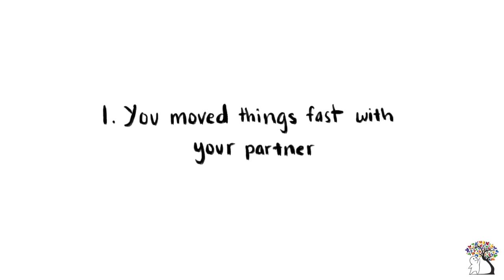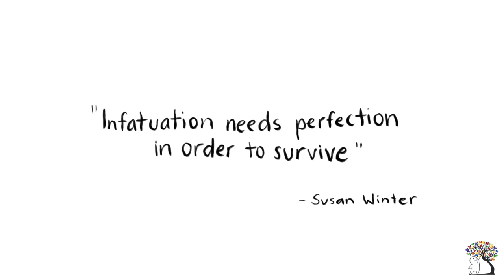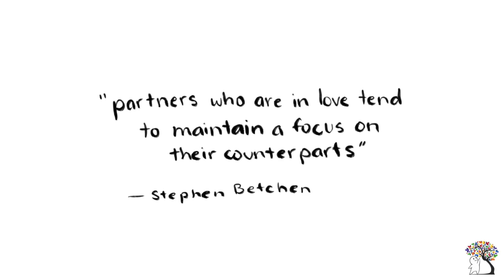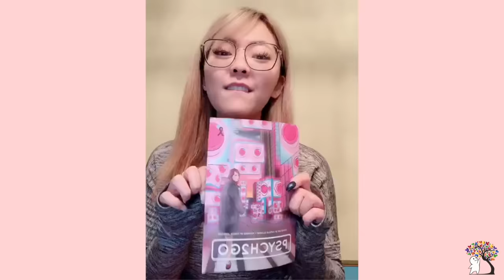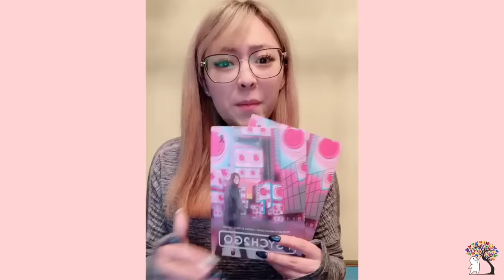6 Signs You Were Never in Love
Do you wonder if you're still in love with him or her? Unfortunately, love is something that fades. And sometimes, it might be helpful to recognize the signs early than late. If you are no longer in love with someone, you have to let them know.

We will contact you with a free copy of our e-book first and then if you win further let you know.

Credits:
Script Writer: Catherine Huang
Script Editor: Steven Wu
Narrator: Wendy Hu
Animator: Maxine Gando
YouTube Manager: Cindy Cheong

References:

Betchen, S. (2018, March 2). 6 Signs of Falling Out of Love with a Partner. Psychology Today. Retrieved November 20, 2018.

Chatel, A. (2018, April 27). The Difference Between Infatuation And Love, According A Relationship Expert. Bustle. Retrieved November 20, 2018.

Wolff, C. (2018, November). 6 Physical Signs You’re Not In Love Anymore. Bustle. Retrieved November 20, 2018.

Young, K. (2018). Vulnerability: The Key to Close Relationships. Hey Sigmund. Retrieved November 20, 2018.